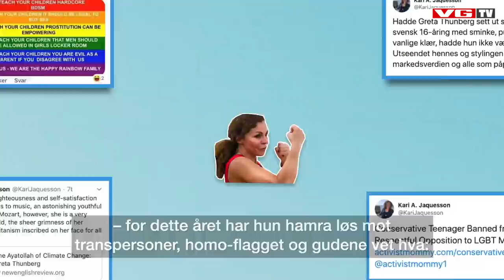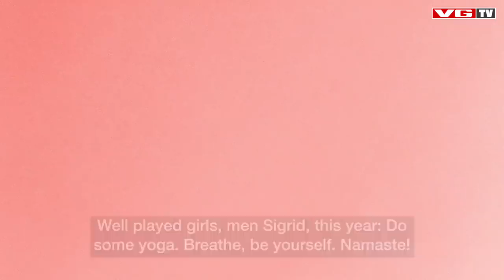– Årets kjendis-skandale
Året er snart omme, og Vegard Harm har kåret det beste og verste fra kjendisverden i 2019.